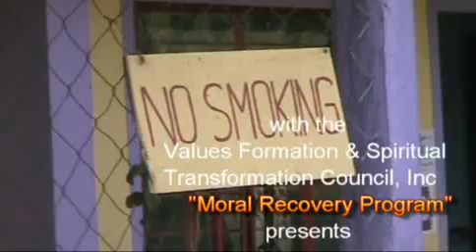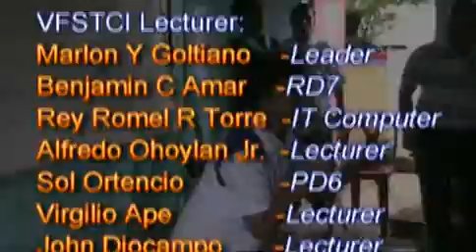Marciano Patricio National High School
Pilar Capiz